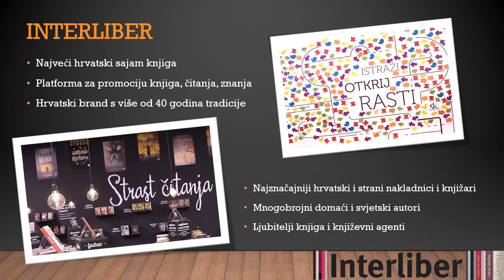INTERLIBER 2022, 8.-13.11.2022.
INTERLIBER, 44. međunarodni sajam knjige održat će se u terminu od 8. do 13. studenog 2022. godine na veliko zadovoljstvo svih ljubitelja pisane riječi koji ga uvijek s nestrpljenjem čekaju.